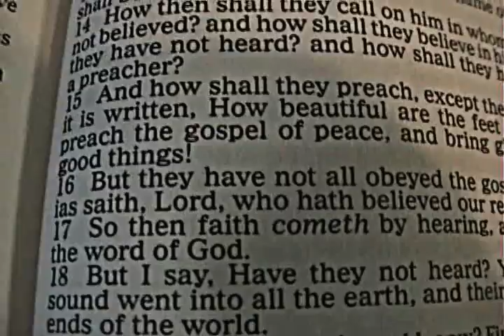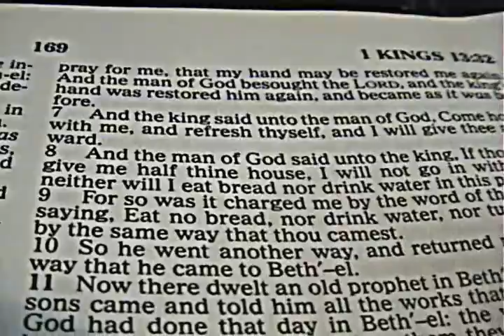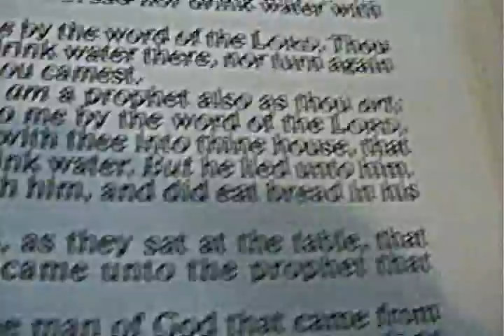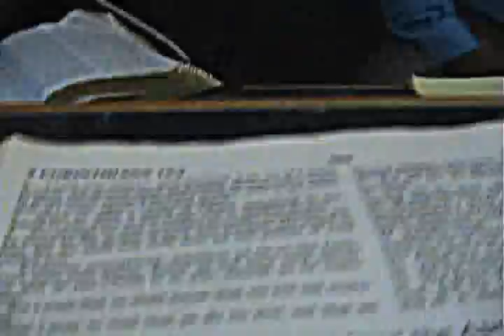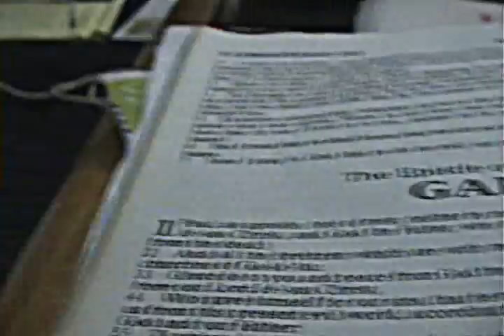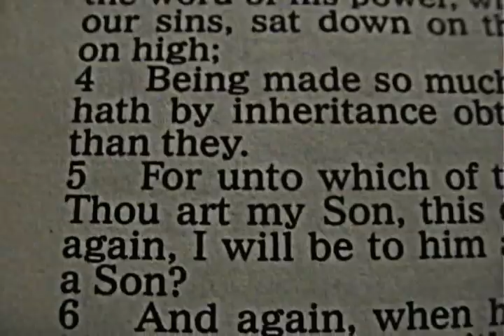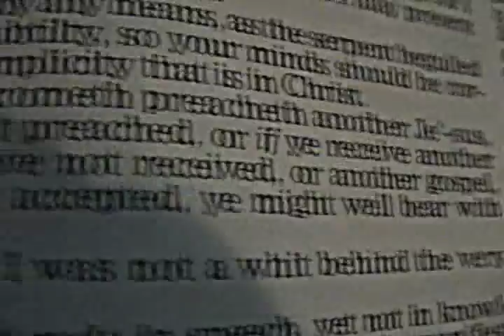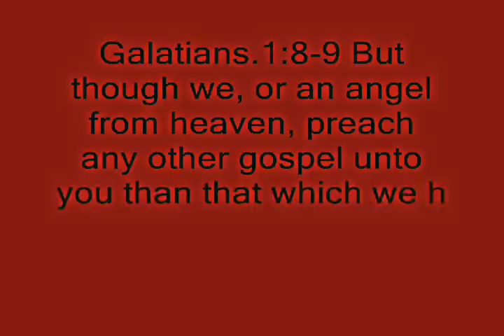You believe what you hear, but is what you hear from the word of God? 4-3-11